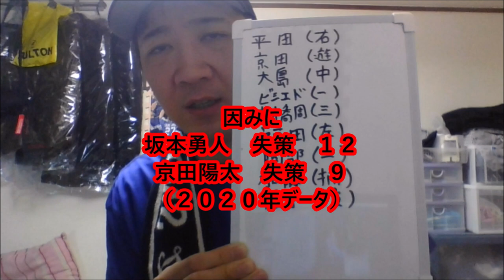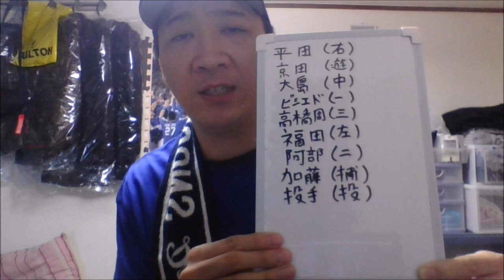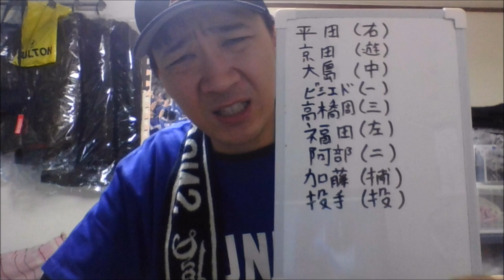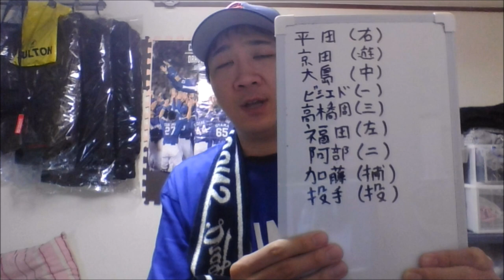【中日ドラゴンズ】どこよりも早い２０２０年中日ドラゴンズ開幕オーダー予想！！！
２０２０年の中日ドラゴンズの開幕オーダーを考えました！打線は強力ですね！投打が噛み合えばＡクラスは行けると思います

本名
猪島 一将（いのしま かずまさ）
生年月日
1982（昭和57）年8月18日
出身地
愛知県瀬戸市
血液型
ＡＢ型
サイズ
身長185㎝ 靴28㎝
趣味